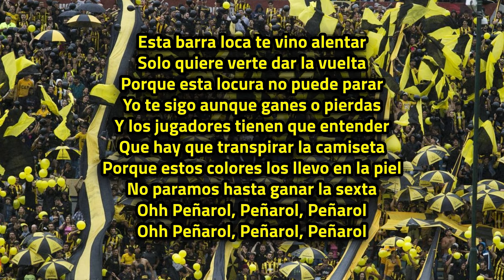Ohh Peñarol, Peñarol - Peñarol (LETRA)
Esta barra loca te vino alentar, solo quiere verte dar la vuelta, porque esta locura no puede parar, yo te sigo aunque ganes o pierdas y los jugadores tienen que entender, que hay que transpirar la camiseta, porque estos colores los llevo en la piel, no paramos hasta ganar la sexta,ohh Peñarol, Peñarol, Peñarol, ohh Peñarol, Peñarol, Peñarol ♫

Barra Amsterdam - Peñarol